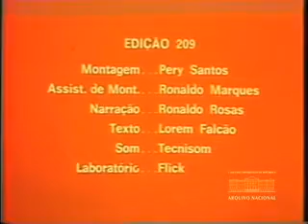Aldemir Martins (1977)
Reportagem produzida pela Agência Nacional sobre a obra do pintor Aldemir Martins. O vídeo mostra exposição de telas do artista, na Galeria Casablanca, Rio de Janeiro, em 1977. Brasil Hoje n° 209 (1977). Arquivo Nacional. Fundo Agência Nacional. BR_RJANRIO_EH_0_FIL_BHO_210